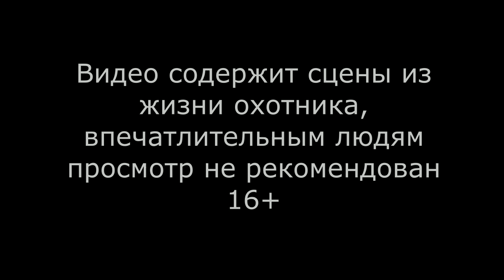Охота на зайца беляка после метели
Охота на зайца беляка после метели.  Охота на зайца беляка как она есть. Долгое и нудное хождение по лесу. В ролике есть нехорошие слова! Посыпаю голову пеплом, нужно работать над культурой речи. Почему-то попадая в компанию друзей начинаю чувствовать себя шестиклассником с сигаретой за углом школы :)
Предыстория: всю весь день и полночи была метель. Нашли у дороги припорошенный след зайца, пошли искать. В кустах заяц поднялся, я стрелял через кусты, но не попал. Попросил напарника толкнуть зайку на меня...